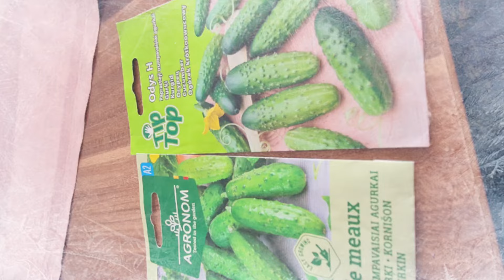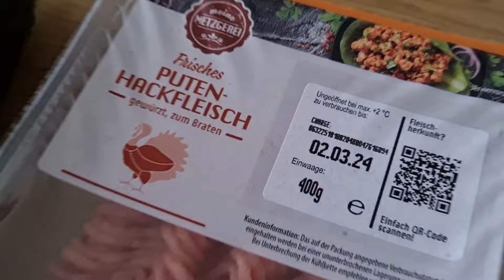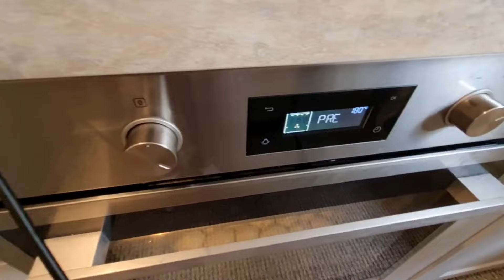Эти баклажаны сьедаются первыми на столе! Необычно и очень вкусно!)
Благоприятные дни для посева в марте 2024 года:

В марте для садоводов и огородников начинается такой долгожданный период, все начинает цвести и оживать. нужно успеть взорвать все, обо всем позаботиться, и ничего не забыть! Поэтому так важны советы о том, когда стоит уделять время рассаде и растениям, а когда лучше отдохнуть и подготовить то, на что не хватило времени в феврале.

Благоприятные дни для посева: 1, 5-7, 12-13, 15-16, 18-21, 23-25, 27-29 марта.
Неблагоприятные дни посева: 8-9, 14 марта.
Нейтральные дни: 2-4, 10-11, 17, 22, 26, 30-31 марта.

В период до 19 марта будет прекрасное время для высадки томатов, перцев, баклажанов, огурцов, тыквы, кабачков и патиссонов, а также капусты.

А в начале и конце месяца обратите внимание на посадку фасоли, бобов, гороха, зелени, свеклы, моркови и редиса.